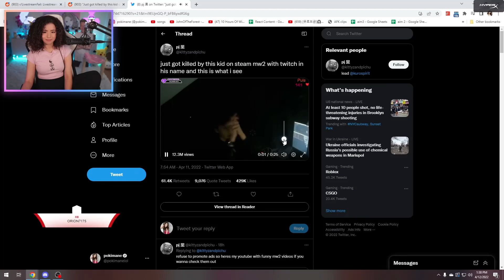Pokimane reacts to kid celebrating COD elims...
SUBSCRIUBE

In this video, popular twitch streamer, Pokimane, reacts to a kid who celebrates his kills on twitch by throwing a rave.  Pokimane is left speechless by this and even has to give an epilepsy warning.  Watch now to find out how the video ends!